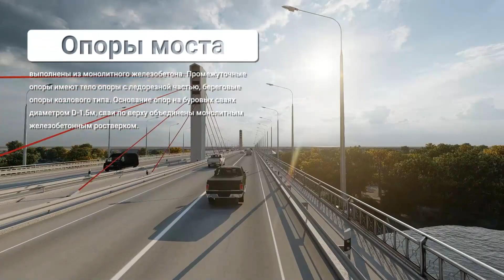В Павлодаре хотят построить новый мост через Иртыш - проект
Видео НК "КазАвтоЖол"